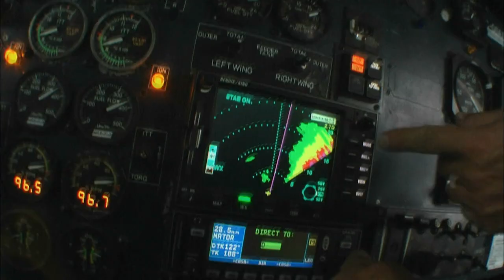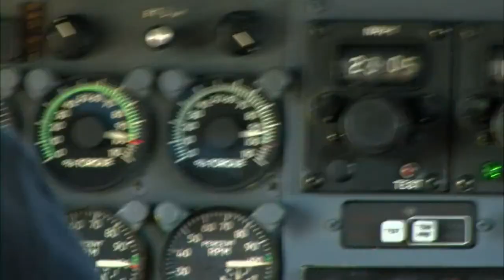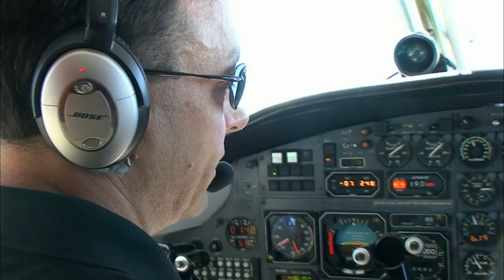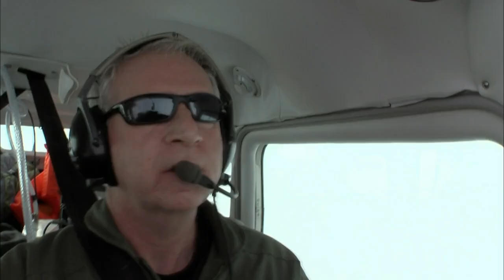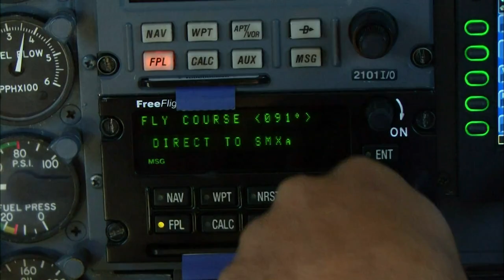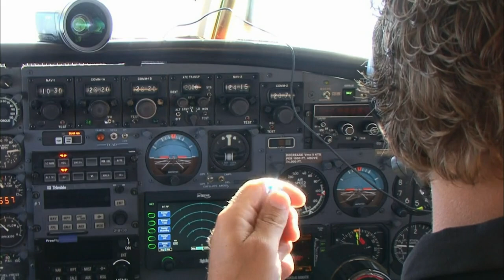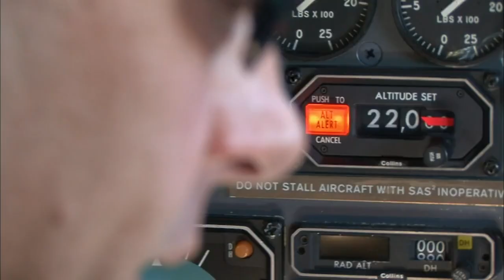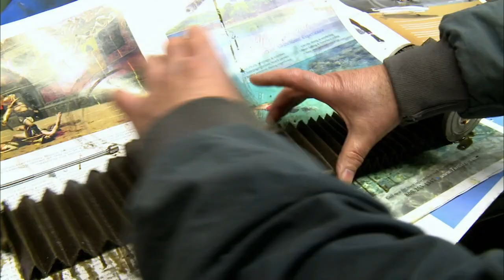Turn And Burn | Season 1 Episode 1 | Dangerous Flights | Curious?: Science and Engineering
Cory Bengtzen, a former car salesman, is trying to start an aeroplane delivery service and is cutting costs wherever he can. But before he realises what problems may arise with his "perfect plan," the damage has already been done.

Do you think aeroplane delivery should be used more?

Dangerous Flights - from Season 1 Episode 1 "Turn And Burn": Former car salesman Cory Bengtzen launches a used airplane delivery business with two inaugural trans- global “ferry flights.” Cory’s cowboy pilots brave wild weather, take on dangerous airstrips and cover distances that these small planes were never meant to fly. He hires mechanics to rig the planes with extra fuel tanks but engine problems, fuel leaks and just bad luck threaten to put his new business on a collision course with disaster.

Dangerous Flights is a fast-paced, adventure series about aviation’s last frontier: aircraft delivery. In each episode we meet the mavericks that have the skill, courage, and are crazy enough to fly everything from float planes to jumbo jets on dangerous delivery flights.